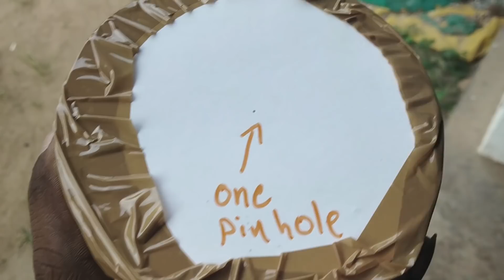ഗ്രഹണം കാണാം , കണ്ണട ഇല്ലെങ്കിലും..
2020ൽ അടുത്ത സൂര്യഗ്രഹണം വരുന്നു. 2020 ജൂൺ 21 ന് വിവരങ്ങൾ ഉള്ള വീഡിയോ ഈ ലിങ്കിൽ ക്ലിക്ക് ചെയ്യുക

സൂര്യഗ്രഹണം കാണാൻ കണ്ണട ഇല്ലാതെ വിഷമിക്കയുകയാണോ ? ഇതാ നിങ്ങൾക്ക് ഒരു എളുപ്പ വഴി.

പിൻ ഹോൾ കാമറ വഴി eclipse glass ഇല്ലാതെയും സൂര്യഗ്രഹണം കാണാൻ സാധിക്കും. പിൻഹോൾ ക്യാമറ ഉണ്ടാക്കുന്ന വിധം പരിചയപ്പെടുത്തുകയാണ് ഈ വീഡിയോയിലൂടെ.

അതിനായി 4 ഇഞ്ചിന്റെ പൈപ്പ് ഒരു 1.5 മീറ്റർ  (നീളം കൂടുതൽ ഉണ്ടെങ്കിൽ കൂടുതൽ വലുപ്പത്തിൽ കാണാം) എടുത്ത് വീഡിയോയിൽ കാണുന്ന പോലെ ഒരു വശത്ത് പിൻഹോളും മറ്റേ അറ്റത്ത് വെളുത്ത സ്ക്രീനും പിടിപ്പിച്ച് സൂര്യന് നേരെ വക്കുക... സൂര്യന്റെ പ്രതിബിംബം സ്‌ക്രീനിൽ കാണാം.

സൂര്യഗ്രഹണം കാണാനുള്ള കണ്ണട ആമസോൺ വഴി നിങ്ങൾക്ക് വാങ്ങാം..
ഈ ലിങ്കിൽ ക്ലിക് ചെയ്യുക.

സൂര്യ ഗ്രഹണത്തെ കുറിച്ച് കൂടുതൽ അറിയുവാൻ "Luca" online മാസിക വായിക്കുക.

നമ്മുടെ ലൈഫിൽ അപൂർവമായി മാത്രം കാണാൻ കഴിയുന്ന ഈ വലയ സൂര്യഗ്രഹണം ആരും മിസ് ചെയ്യാതെ കാണു.